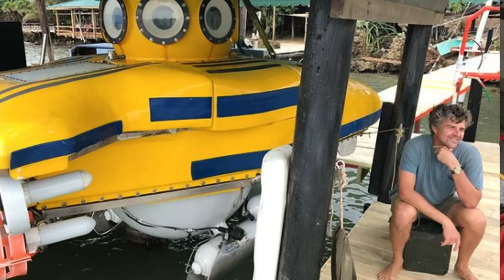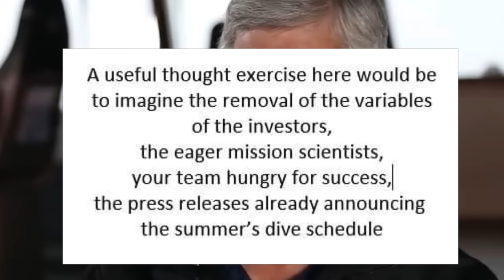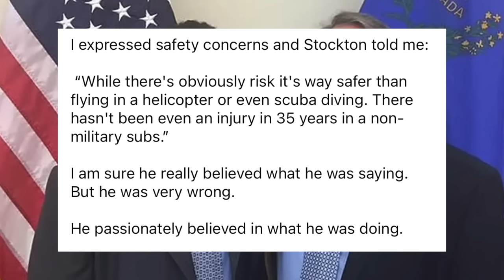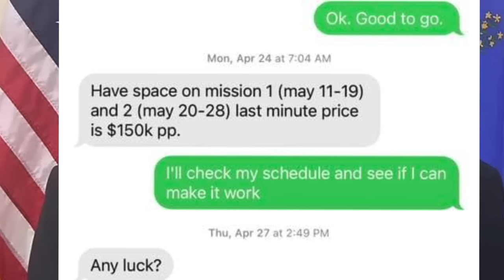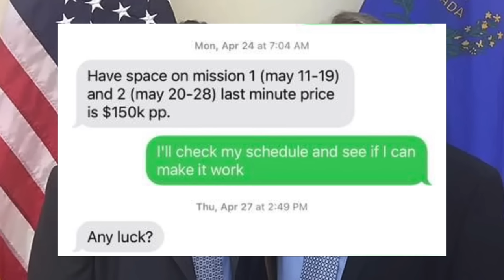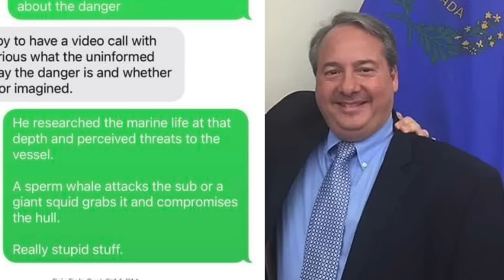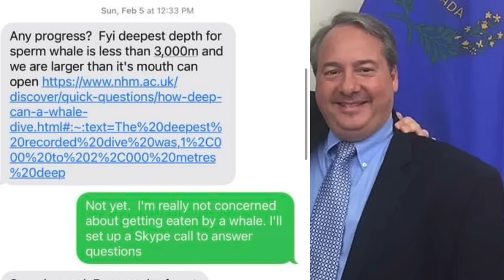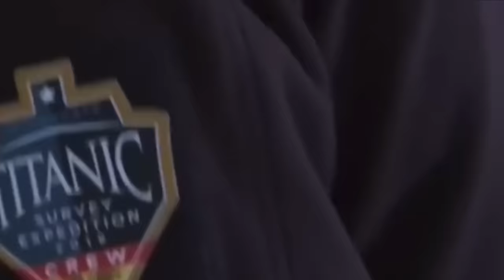Titan clients who said NO speak out how intense Rush was chasing them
Friend says Rush was creating a Billionaire Mousetrap with the Titan submersible